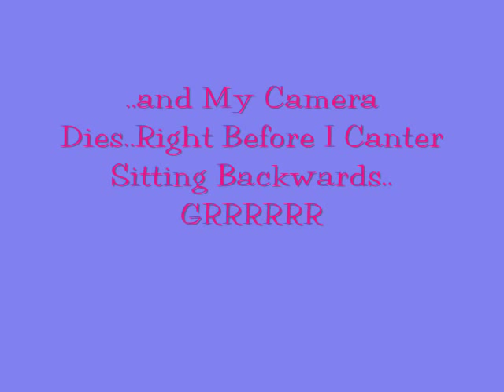Professional Riding!..hahahahaha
lol...Lauren and I get bored and hv to make it fun :)

p.s. We werent jerking on the horses mouth or kicking them like it looks like we were..at the beginning though when i went to make Moon walk from the halt..i just took my leg off and flapped it around off of him and he was like "UM..PLEASE DNT KILL ME"...lol..he is really sensitive..

i also forgot to add Rocki and Apache to the ending horse names..Rocki is the lil bay Arabian in the first pic and Apache is the paint that is 3 of the pix! :)